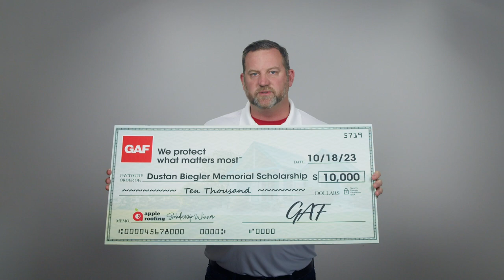Thank You, GAF Roofing!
We'd like to take a moment to thank GAF Roofing for their incredible donation to the Dustan Biegler Memorial Scholarship! Their generous contribution directly supports aspiring professionals in the Construction Trades industry to pursue their dreams. We're thrilled to announce the three winners of this scholarship on December 1st.

You can learn more about the Dustan Biegler Memorial Scholarship Fund

From the bottom of our hearts, thank you GAF Roofing. Your support means the world to us! ❤️